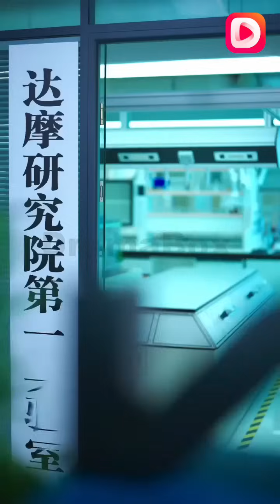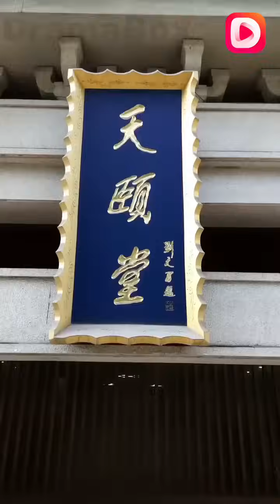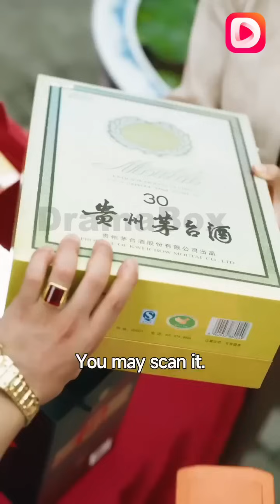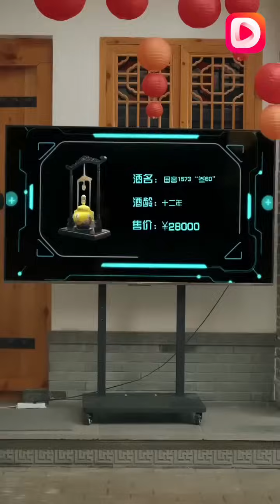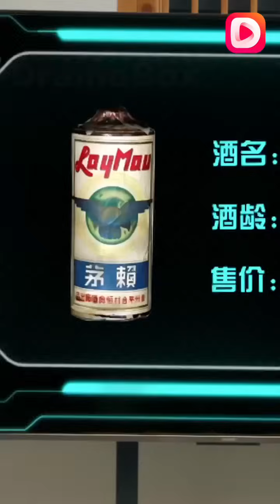May Judd raises three exceptional sons on her own, despite the challenges posed by her family.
🎬Crowned in Love: The Mother of Three Big Shots
📺Synopsis：
As a single mother, May Judd raises three exceptional sons on her own, despite the challenges posed by her family. On her father’s seventieth birthday, her mother invites her to return home for a gathering. However, during her visit, May encounters unwarranted hostility from her father and younger sisters. Undaunted, she stands up to their biases and ultimately discovers her own path to happiness.